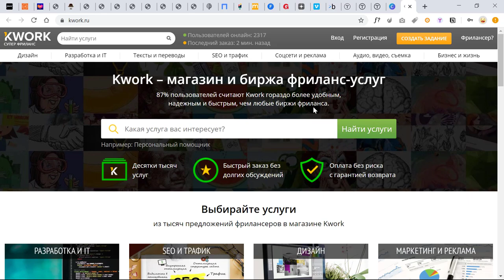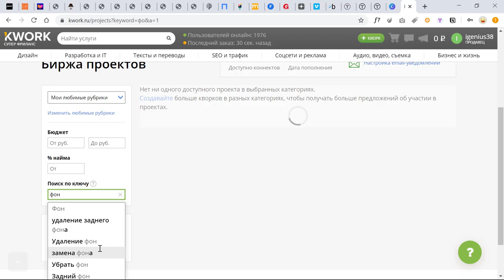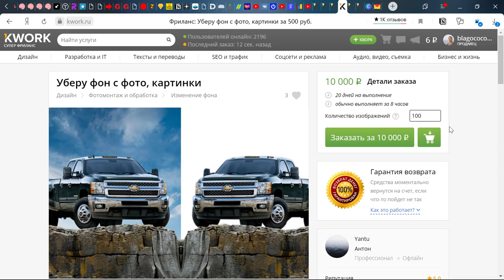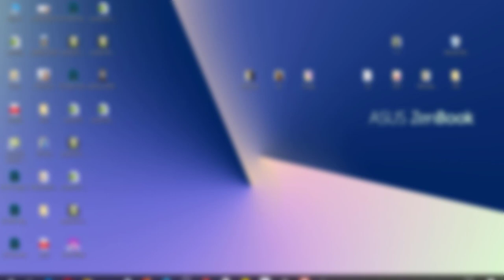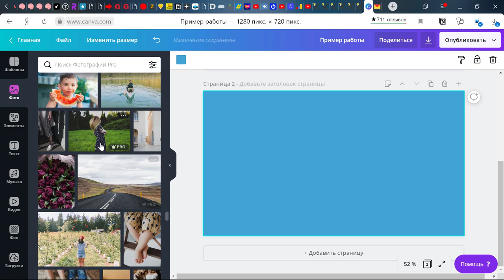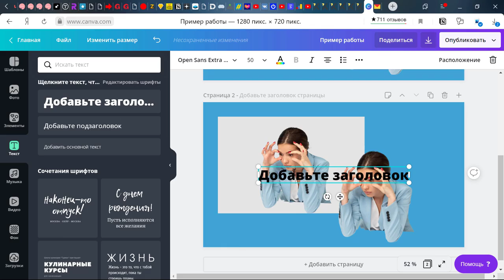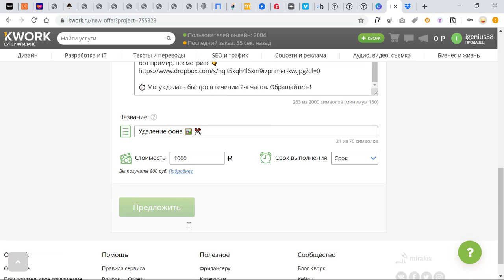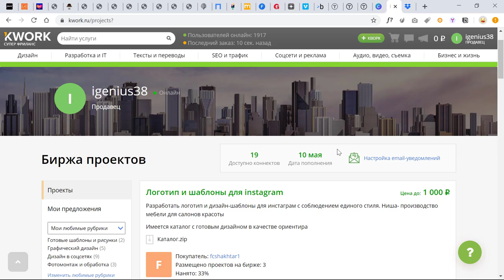Денежный портал Урок 5